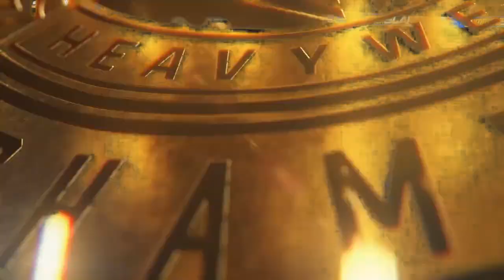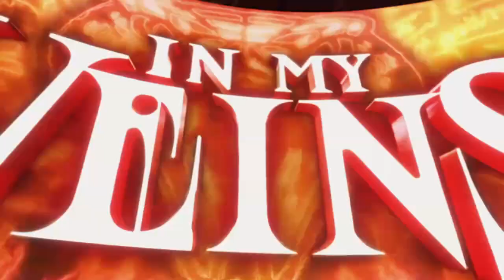WWE 2K22 Modded Universe Mode: Episode 53 - SUMMERSLAM! (Series Finale)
In this episode of Modded Universe Mode, its the Summerslam Premium Live Event. We will be starting a fresh Universe Mode for WWE 2K23. Expect the roster videos to come out soon.

RAW Theme Song:
Edge of the World by Stealing Eden

NXT Theme Song:
In Extremis by Barbie Sailors

SmackDown Theme Song:
Breathe by Barbie Sailors

AJ Styles by Landra James